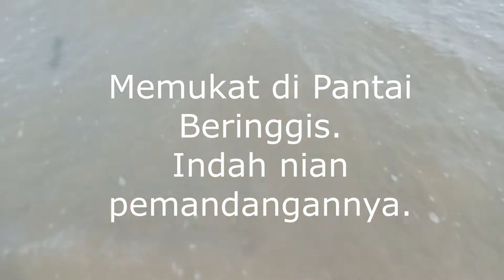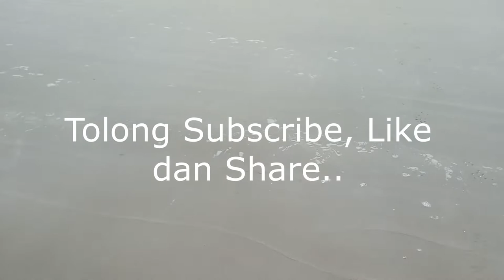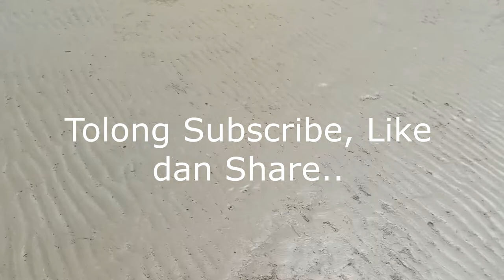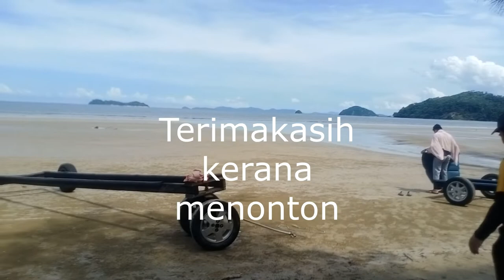Memukat Ikan Di Pantai Beringgis.